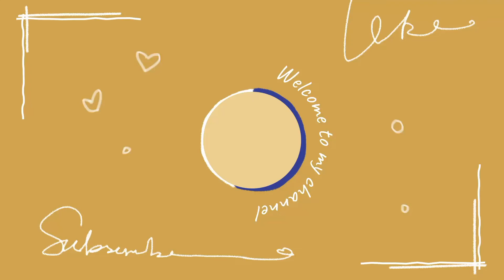Get instant glow using this coffee face mask/how to get brightening, whitening face